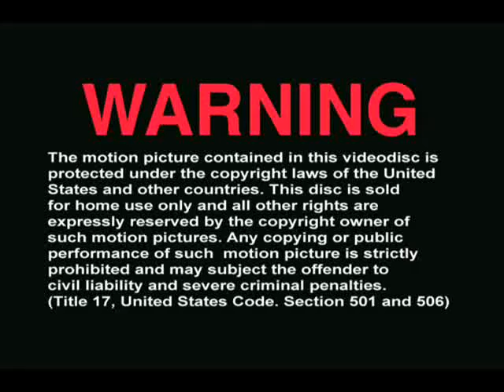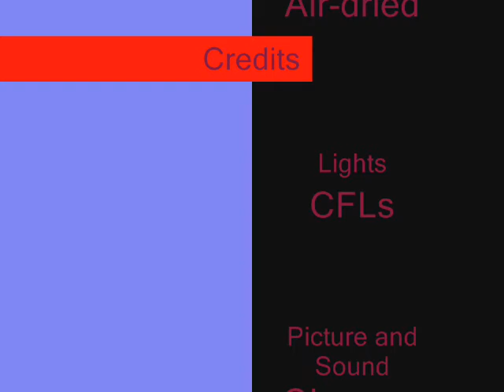Claire Jumps The Movie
Claire Nicole's high jinx continues at 5 months!